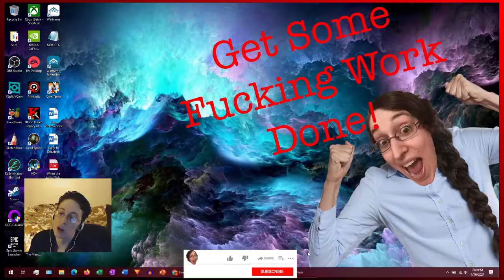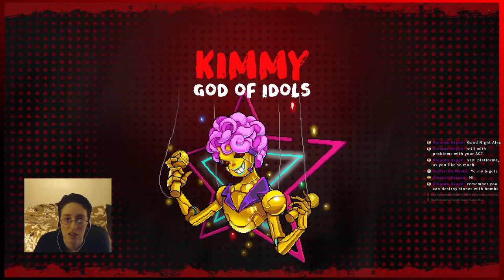Neon Abyss: Pew Pew Meow Meow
Rogue likes and cats are my jam so I liked this one.